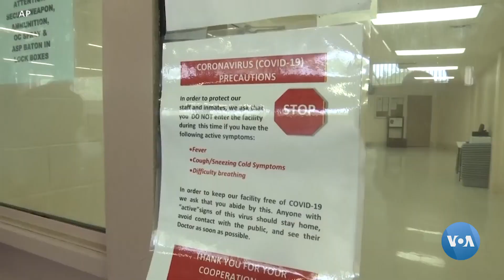Koronavirus: AQShda mahbuslar ozod qilinmoqda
Luiziana shtatida bir mahbusning halok bo’lishi ortidan ikki milliondan ortiq odam saqlanuvchi Amerika qamoqxonalarida “Covid-19” virusi tarqalishi haqida xavotirlar oshdi. Rasmiylarning ogohlantirishicha, pandemiya qamoqxonalarga kirsa, kasalxonalar minglab mahbuslarni qabul qilishga tayyor emas.